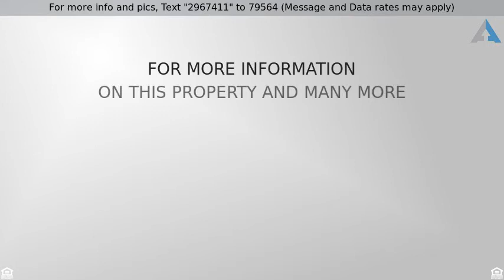Priced at $220,000 - 00000 N K-92 Highway, McLouth, KS 66054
Beautiful 64 +/- acres with 58 +/- acres of tillab

Beautiful 64 +/- acres with 58 +/- acres of tillable crop ground currently in corn. This property is 1/4 mile North of the McLouth city limits with hard surface road frontage. One pond, some hardwoods. This is a great piece of property!